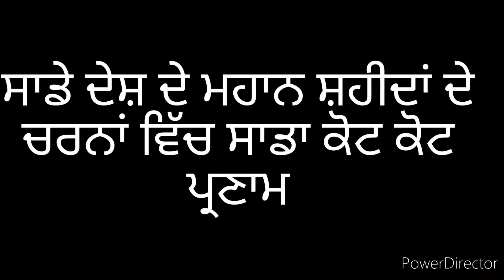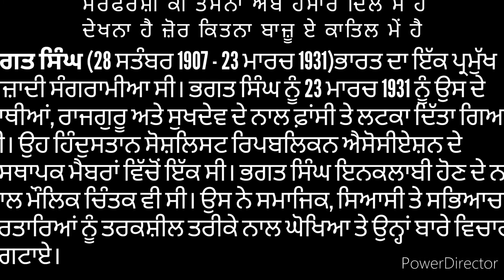|| 🙌PORTRAIT OF SHAHEED-E-AZAM BHAGAT SINGH ੴ ||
For background sounds follow the above link.

Thanks.😀